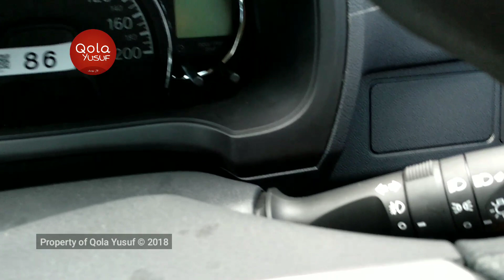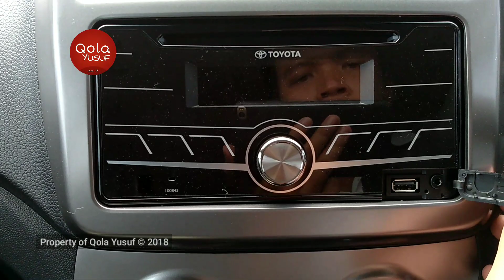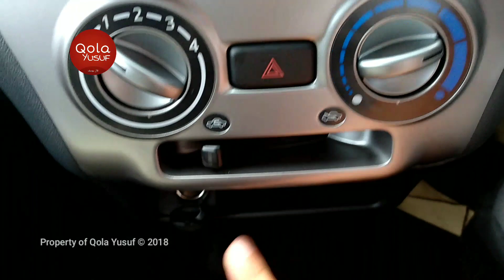Explorasi NEW AGYA 1.2 G 2018 Tipe Menengah Toyota Indonesia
Review Toyota New Agya 1.2 G Manual 2018, Ini Dept Tour Toyota Toyota New Agya 1.2 G Manual 2018, Apa saja perubahan new Agya 2018, mobil LCGC terbaik 2018, toyotaid, auto2000id, auto2000bjm, Review Qola Yusuf, Toyota Murah, DP Murah angsuran Murah, toyota agya, test drive, low cost green car
TOYOTA MURAH Toyota AGYA Rivalnya Suzuki Ignis
Ada dana 100 Jutaan bisa dapat mobil TOYOTA MURAH ini dengan teknologi modern dan lebih baik dari kompetitor, New Agya G Facelift 2018 hadir dengan Lampu Proyek, LED Stoplamp, Bluetooth Audio dan masih banyak beragam fitur terkini ada di dalamnya. Harga Toyota Banjarmasin bisa di tanyakan langsung ke Sales rekomendasi kami Mas Usup di AUTO2000 Banjarmasin.
Berikut ini adalah Video REVIEW First Impression dan In Depth Tour Toyota New Agya 1.2 G Manual (Manual Transmission) 2018 warna Putih.
Simak Video lengkap nya apa saja perubahannya meliputi bagian Grill Depan New Agya, Headlamp New Agya, Emblem Toyota Terbaru, Mesin New Agya, Velq New Agya, Stoplamp New Agya, Bagasi New Agya, Spedometer New Agya, Dashboard New Agya, Safety New Agya, 7 SRS Airbag New Agya, Head Unit New Agya, Jok New Agya, dan masih banyak lagi yang lainnya tentang New Agya 1.2 G M/T Manual di Video ini.

Dan Tinggalkan komentar apa saja yang mau kalian sampaikan.

Untuk Informasi, Test Drive dan Pemesanan (Retail maupun Fleet dengan harga toyota murah) Hubungi Sales Rekomendasi Astra Toyota
Mas Usup - 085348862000 - Telpon / WA
Mau Beli Mobil Toyota Syariah
Mau Test Drive
Mau Booking Service
Mau Tanya Harga Toyota Murah
Mau Tanya Perbedaan tiap tipe mobil Toyota
Mau Konsultasi
Semuanya Boleh dibantu dengan ramah

Daftar Harga nya bisa di cek disini ya Gaes

Salam,
Qola Yusuf
Follow IG kami @qolayusuf

Lokasinya disini
AUTO2000 BJM : DEALER RESMI TOYOTA BANJARMASIN
Jalan Ahmad Yani KM. 19, Kelurahan Landasan Ulin, Kecamatan Liang Anggang, Kayu Bawang, Gambut, Banjarmasin, kelurahan 70722

Rekomendasi Sales Toyota Banjarmasin hubungi Mas Usup 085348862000
Dapatkan Harga Toyota Murah Banjarmasin Banjarbaru Martapura Pelaihari Batulicin Kotabaru dan Tanjung Tabalong disini.